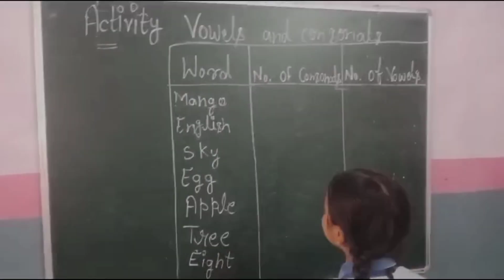Vowels & Consonant activity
solving the table of 3rd class students